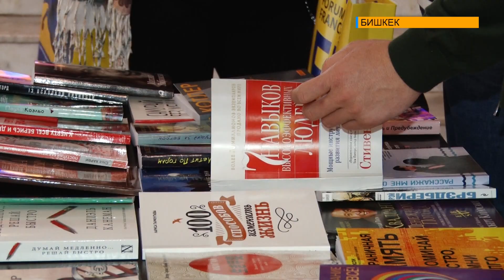ФРАНШИЗА ФОРУМУ – ИШКЕРЛЕРГЕ БАГЫТ